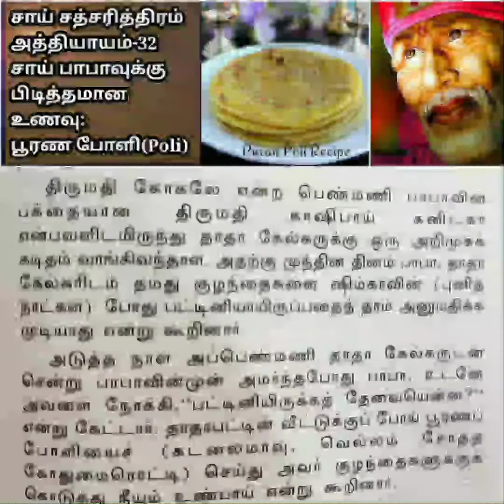சாய்பாபாவுக்கு பிடித்தமான உணவு|Saibaba favorite food Puran Poli